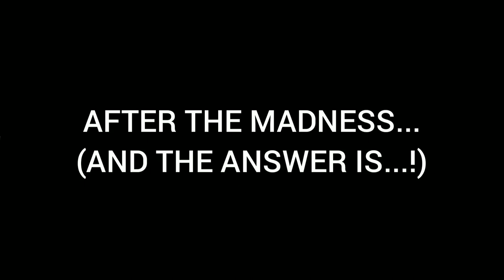HIDDEN CHARACTER OF THE WEEK - EP 4 "WHEN TALKING S%T GOES WRONG"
"Hidden Character" is a light hearted/comical way of describing a battler that lacks preparation, performance, material, etc, in a battle or over the coarse of many battles. Calling something "Hidden" can also describe something/someone that is lacking or humorous in battles, such as a crowd or hype man giving too much crowd reaction or other hilarious actions that take place during battles. Hidden Character of the Week is the weekly award given to those battlers that stood out amongst their peers for this dubious achievement. It's like Shaqtin A Fool, Battle Rap style!

You can nominate battlers for Hidden Character of the Week by sending your nominations to me on Twitter: @NicoTV_ or in the comment section below!